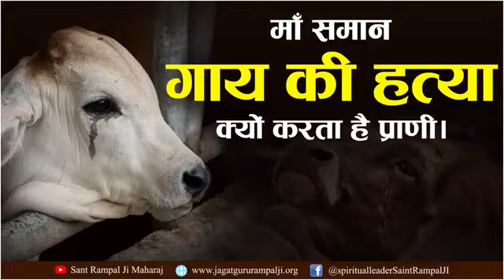मा समान गाय की हतया क्यो